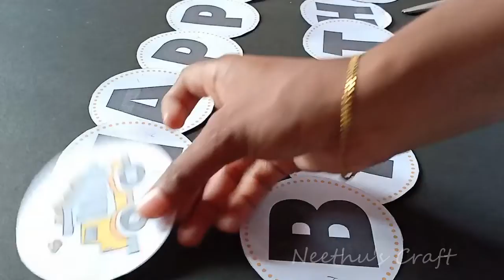MAKE YOUR OWN || CONSTRUCTION B'DAY THEME B'DAY BANNER || DIY